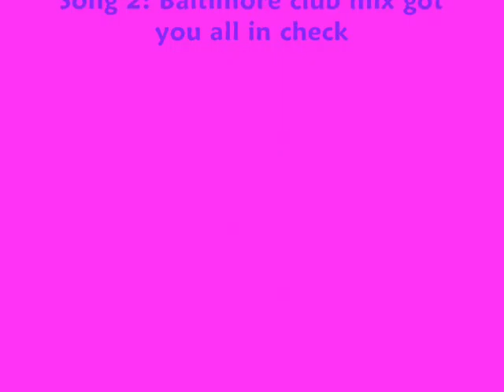Tiny Zay and Shuku Tribute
I luv them, they are so fudgin funny.